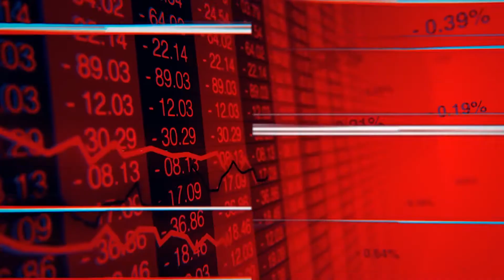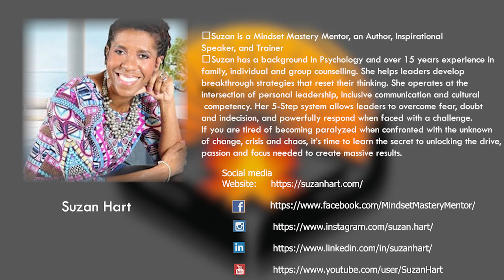EP -39 | MENTAL HEALTH PART 2 | Safe Distance Save Lives | NHMA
New Horizon Media Arts

Description : Here is our 2nd part of Mental heath and awarness . Where Ms. Fauzia Muertaza is hosting the event . Let's here what our panalists are teach us about what to do while this type of situation came in to our life.